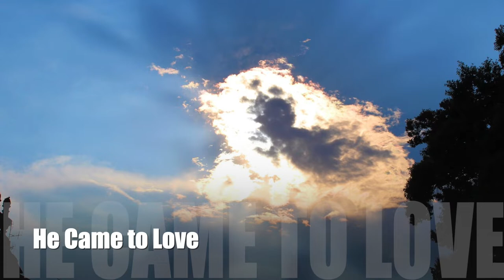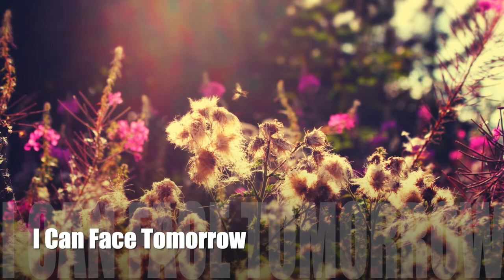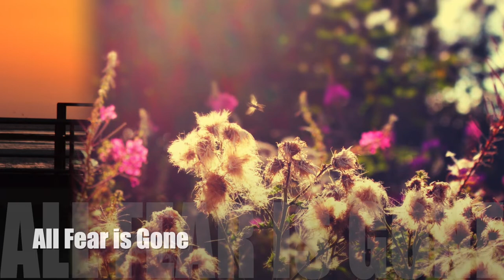Because He Lives (backing track)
Hymn number 184 in the SDA Hymnal

4/4, key of A flat, 115 bpm.  Although the hymn only has 2 verses, it's played 3 times around in this version.

0:00 Intro & Verse 1
1:12 Verse 2
2:19 Verse 3